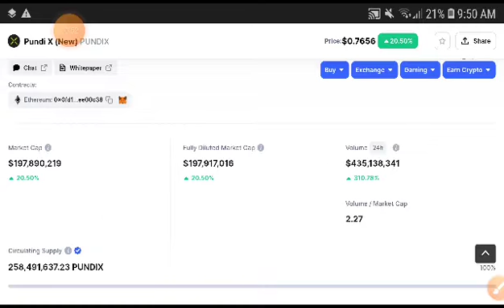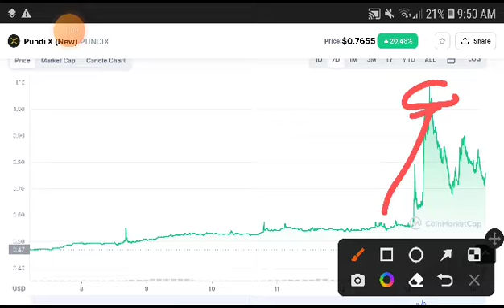PUNDIX Urgent Alert! Pundix Price Prediction! new Pundix News Today